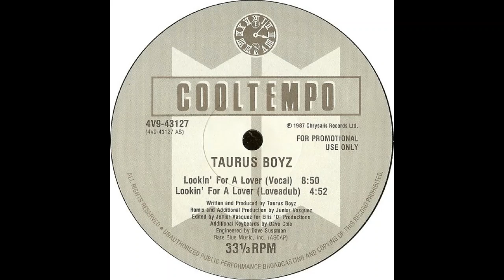Taurus Boyz - Looking For A Lover (Extended Club Version)1987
Original Club Classic!